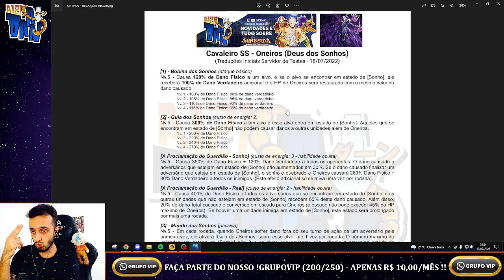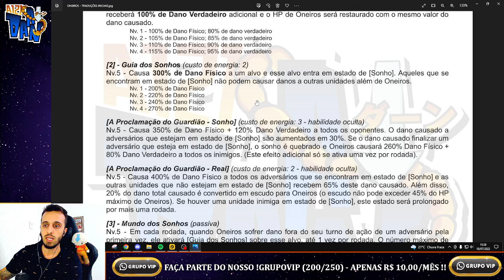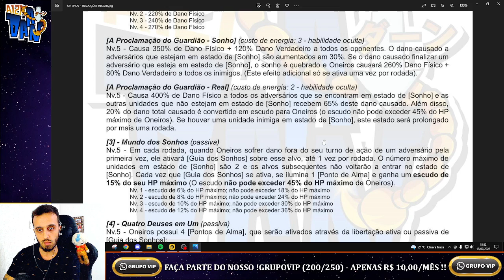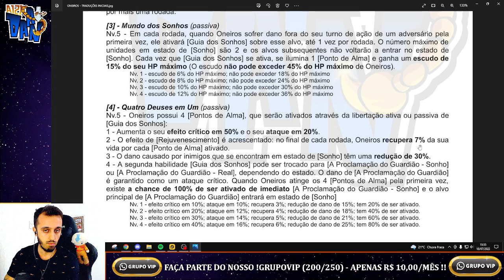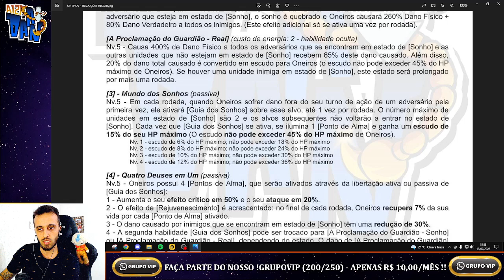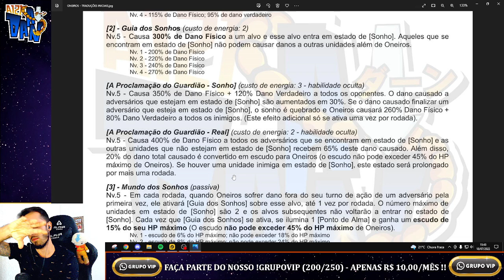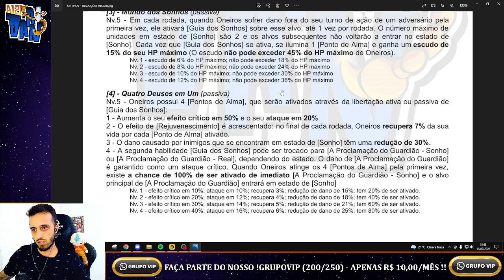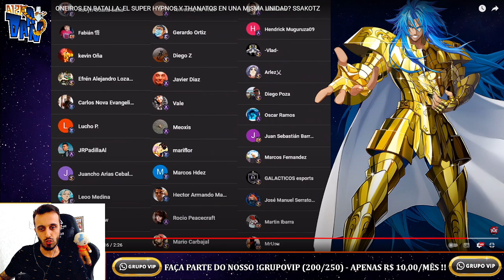🚨💤 NOVO SS ONEIROS - DEUS DOS SONHOS !! LEITURAS INICIAIS E EXPLICANDO SUAS MECÂNICAS !! 💤🚨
‼️ LINKS ÚTEIS ‼️

Segue neste segundo vídeo do dia, a leitura das traduções iniciais do nosso querido Oneiros, Novo SS que chegou hoje no Servidor de Testes da China !!